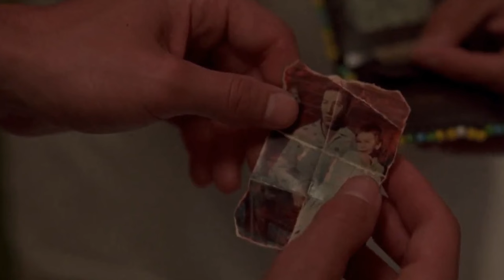Rain Man (1988) Movie Explained in Hindi | True Story | Tom Cruise | Hoffman | Movie Tales by Rahul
Rain Man (1988) Hollywood Movie Explained in Hindi | Tom Cruise and Dustin Hoffman's (1988) Classic movie on brotherhood and love explained in Hindi.

This film is a real story of Charlie Babbitt who had struggled so much after his father's death to get the property but he got totally changed when he met his elder brother Raymond (whom he did not meet earlier in his entire life).

hindi movie
Classic movies explained in Hindi
movie explained in HIndi
Movie Tales by Rahul